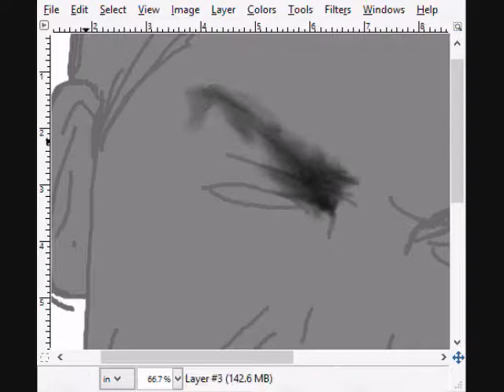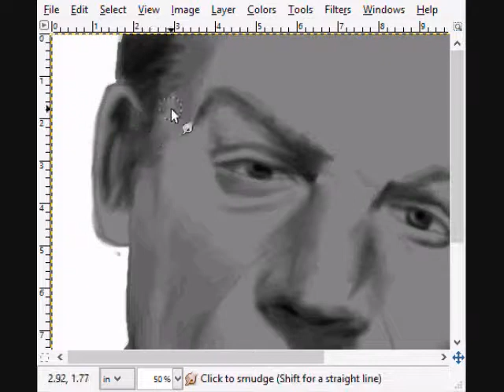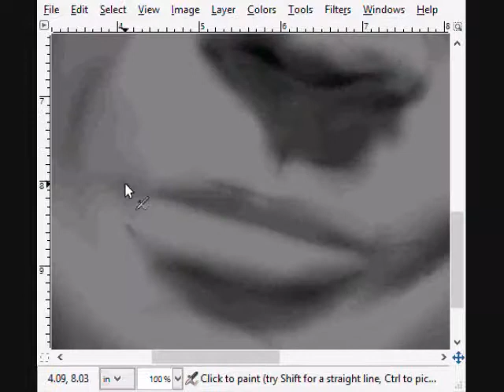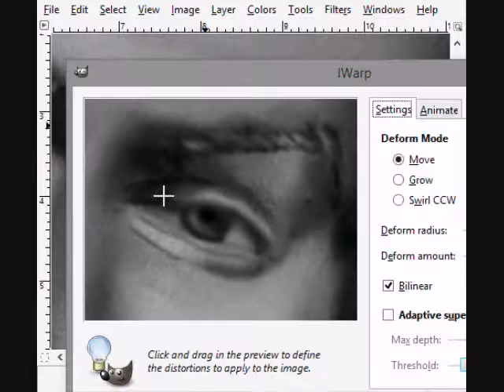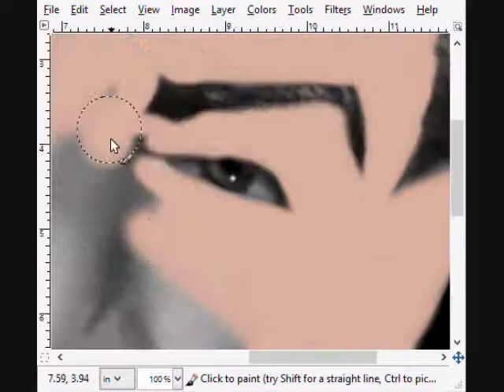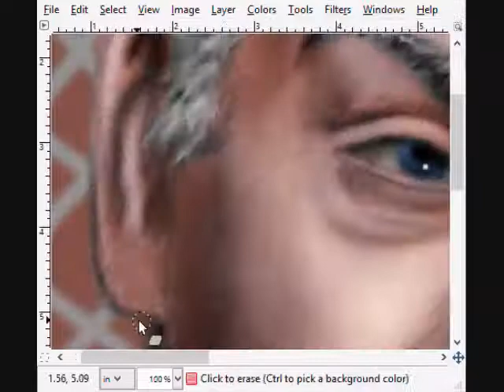GIMP Speed Painting: Jerry Orbach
Another painting! This time of my favorite Law And Order actor: Jerry Orbach. I did this a few weeks ago, so I apologize for any confusion.